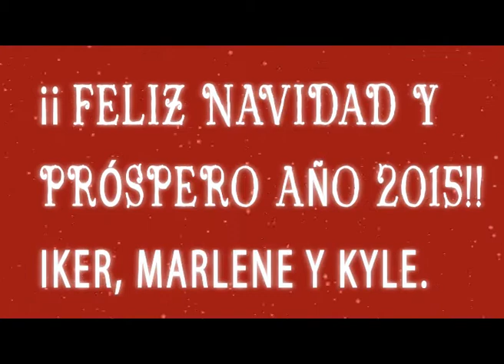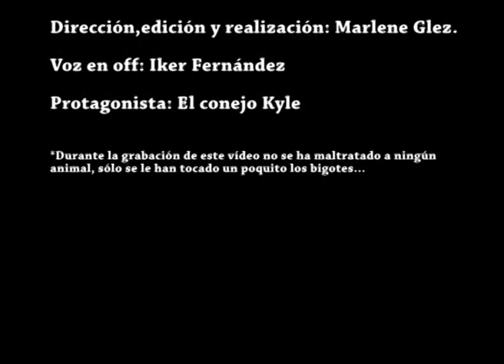¡¡FELIZ NAVIDAD!! CONEJO ENANO KYLE (2014)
Muchas felicidades a todos. Espero que paséis unas buenas fiestas de Navidad y que entréis con buen pie en el 2015. Este año el protagonista de mi felicitación es el enano de la casa, Kyle. Él os felicita las fiestas de nuestra parte. Espero que os mole y si sonreís con el video dadle a ME GUSTA ;)